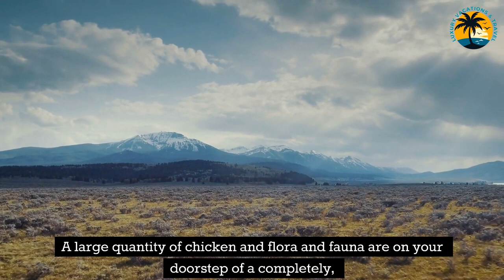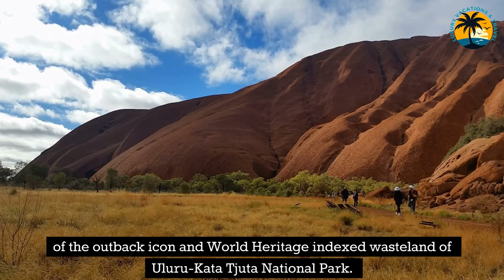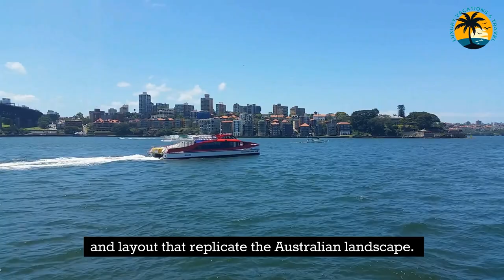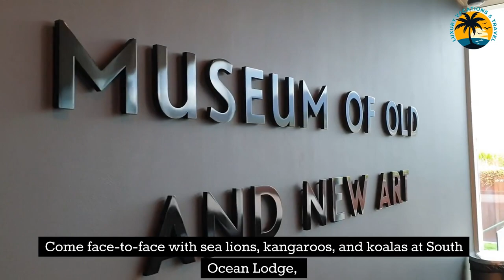Top 10 Luxury Hotels In Australia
In this video we are going to talk about Top 10 Luxury Hotels in Australia.
Australia, additionally referred to as Oz or the land Down Under, reputedly has it all. With cosmopolitan towns like Melbourne and Sydney, amazing beaches, virgin rainforests, and the unforgiving Outback, it does now no longer fail to electrify and ensures the ride of a lifetime. The well-known landmarks of the Sydney Harbour, the Great Barrier Reef and Ayers Rock (Uluru) are on each tourist`s bucket listing, which – maximum likely – consists of recognizing a number of Australia`s interesting flora and fauna as well, starting from wholly cute (penguins, koalas and wallabies) to extraordinarily dangerous (crocs, sharks, and snakes). I hereby gift you my pinnacle 10 of the fine accommodations, inns & resorts in Australia, that have to be at the bucket listing of each discerning tourist whilst traveling Down Under.
 Number 10: BAMURRU PLAINS, KAKADU NATIONAL PARK, NORTHERN TERRITORY.
 Bamurru Plains is positioned simply to the west of Kakadu National Park at the Mary River floodplains, a 2.five hour force or 30 minute flight from Darwin. A large quantity of chicken and flora and fauna are on your doorstep of a completely unique bush resort that brings a hint of fashion to the invention of a far flung and delightful flora and fauna graze thru the camp. An professional chef inspires scrumptious meals, peppered with neighborhood ingredients.
 Number 9:QUALIA GREAT BARRIER REEF, HAMILTON ISLAND, QUEENSLAND .
 Qualia`s exceptional fashion blended with its intuitive carrier makes it a pricey inn on world-magnificence standards. The inns sun-soaking wet region at the secluded northern-maximum tip of Hamilton Island presents an appropriate region to residence guests, supplying fine, sparkling and modern meals with the aid of using the Executive Chef.
 Number 8:LONGITUDE 131°, ULURU-KATA TJUTA, NORTHERN TERRITORY.
 Longitude 131° is a transcendent enjoy of discovery, positioned withinside the lively coronary heart of Australia.  Facing majestic Uluru, the resort instructions stunning perspectives of the outback icon and World Heritage indexed wasteland of Uluru-Kata Tjuta National Park.
 Number 7:SILKY OAKS LODGE & HEALING WATERS SPA, QUEENSLAND .
 Silky Oaks Lodge and Healing Waters Spa is positioned in a beautiful riverside region adjacent one of the oldest dwelling rainforests the World Heritage indexed Daintree and Treehouses, have wall to ceiling home windows main to spacious balconies with lush garden, rainforest or river panoramas.
 Number 6:PARK HYATT SYDNEY, NEW SOUTH WALES .
 Seated majestically on one of the world`s maximum stunning harbours, Park Hyatt Sydney flawlessly personifies cutting-edge harbourside luxurious with its coveted region among the long-lasting Sydney Opera House and Harbour Bridge. Reminiscent this resort`s crown is the outside rooftop heated swimming pool, with spa, personal sun-deck and cabanas.
 Number five:CAPELLA LODGE, LORD HOWE ISLAND .
 Located a brief flight from Australia`s east coast and celebrated because the top of luxurious on World Heritage-indexed Lord Howe Island, Capella Lodge rests atop romantic Lovers Bay, on the foot of the imperious mountain twins growing Lodge Restaurant showcases a bounty of neighborhood seafood and sparkling nearby produce.
 Number 4:EMIRATES ONE&ONLY WOLGAN VALLEY, NEW SOUTH WALES.
 Emirates Wolgan Valley Resort & Spa is about amidst the beautiful surroundings of the rugged Greater Blue Mountains World Heritage Area, playing inspiring perspectives of the dramatic surroundings. The inn is constructed round a totally restored home and nestles inside its very own personal conservation and nature One&Only Resorts, one of the world`s maximum pricey resort manufacturers withinside the world, to manipulate the rather acclaimed luxurious inn.
 Number 3:SAFFIRE FREYCINET, TASMANIA.
 Tasmania is a wild and numerous frontier on land and in its coastal waters, and Saffire Freycinet enhances its grandiose environment in preference to competing with them. Overlooking simply 20 intimate suites is the principle building; harking back to seashore on the lookout for mussels, ee-e book a helicopter eating tour, take out a mountain motormotorcycle on the lookout for marsupials, or absorb a few neighborhood cooking know-how.
 Number 2:SOUTHERN OCEAN LODGE, KANGAROO ISLAND.
 Southern Ocean Lodge is Australia`s first proper luxurious resort, supplying a completely unique and one-of-a-kind tour enjoy on Kangaroo Island in South can be ideal for relaxing, sandblasted limestone floors, and provided outside terraces.